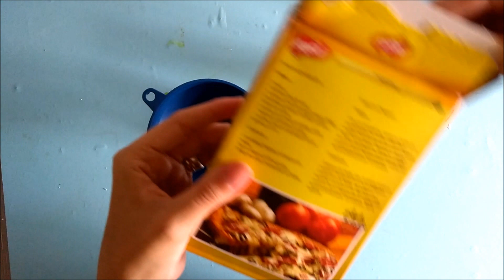Liso natural a base de babosa para volume e hidratar